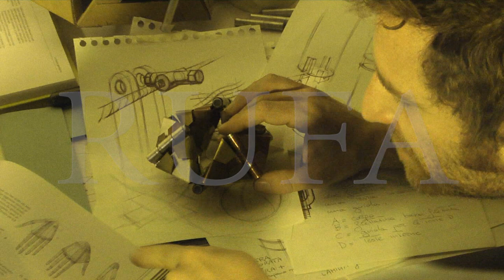RUFA UNIVERSITY - SCULPTURE FACULTY